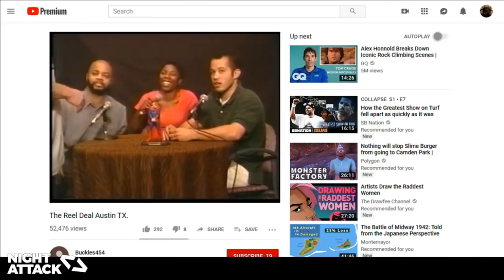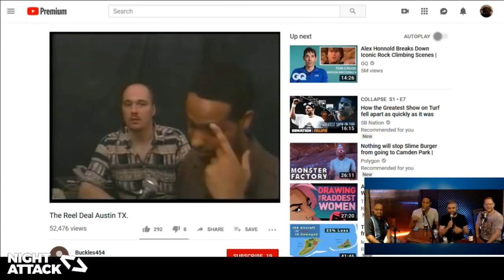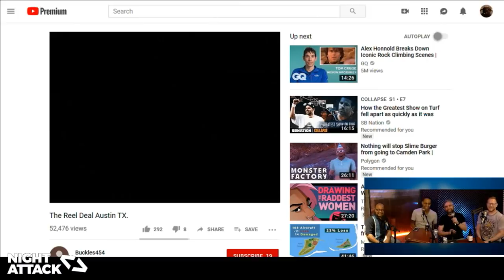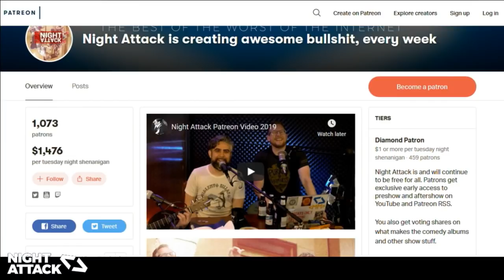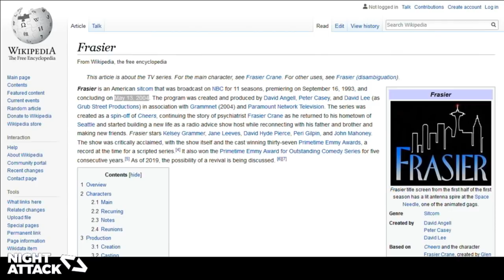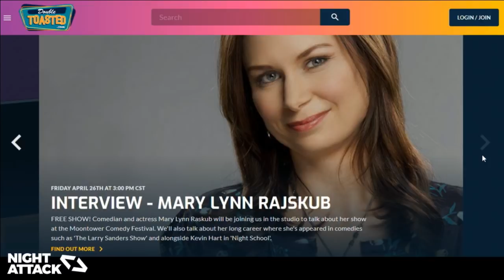Night Attack #275: Nice To Meet You (w/ Korey Coleman and Martin Thomas)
Korey and Martin from Double Toasted are finally back in-studio with Brian and Justin! They talk live shows, fights on public access TV, and a lot of good business talk. OR! OR! Apple cart!